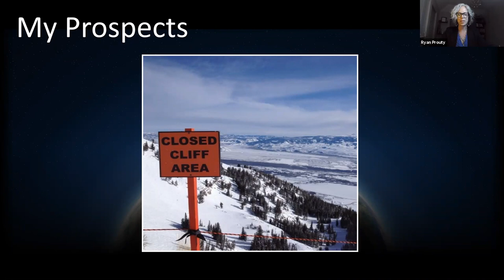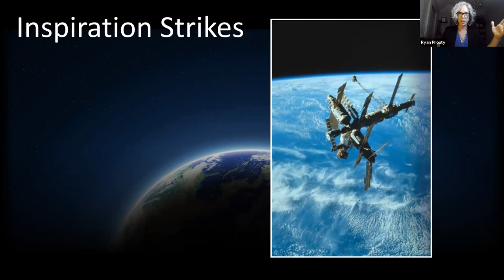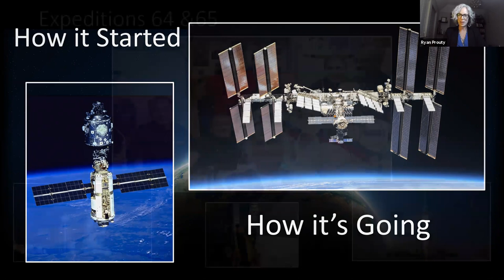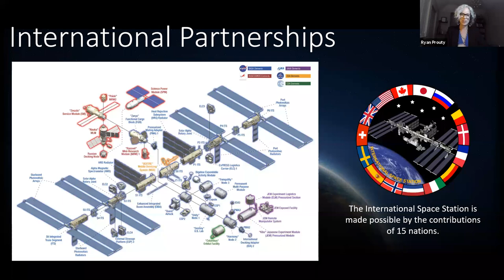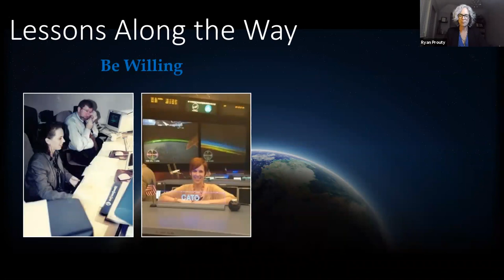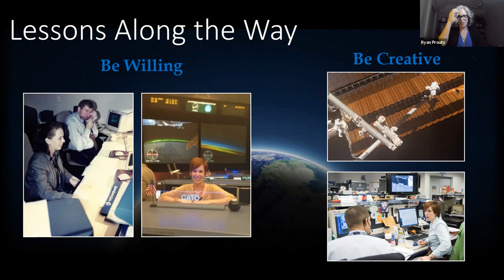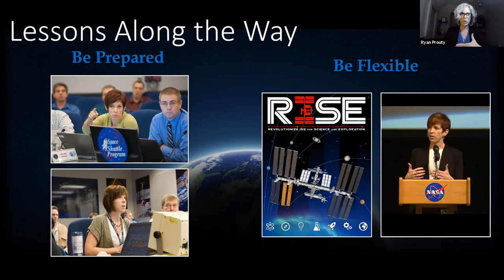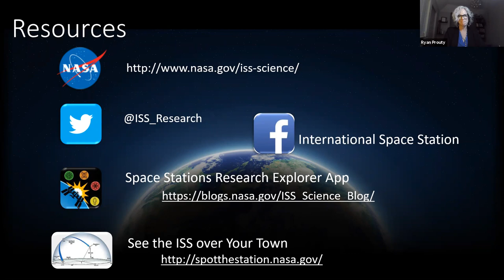An Evening with NASA's Ryan Prouty